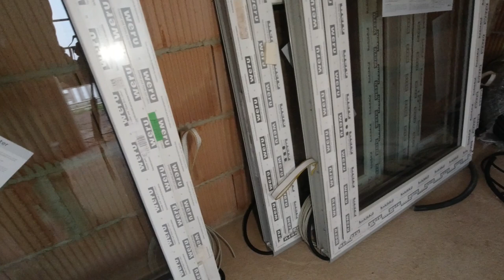Verstopfter Abfluss: Kellerüberflutung? (30.08.2020)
Eigentlich war für heute geplant die Fensterkontakte im Kellergeschoss zu installieren. Leider musste ich aber feststellen, dass aufgrund des vielen Regens und der Tatsache, dass sich noch viel Sand um das Haus herum befindet, eines der Abflussrohre vor den Fenstern im Kellergeschoss verstopft war.Zunächst bin ich davon ausgegangen, dass dies nicht so schlimm sei. Zwischendurch habe ich aber festgestellt, dass das Rohr wirklich komplett mit Sand zugesetzt ist, und eine Überflutung des Kellers droht.So musste der Abend spontan umgeplant werden, und ich musste mich mit meinen Helfern dem Freimachen des Abflussrohres widmen.